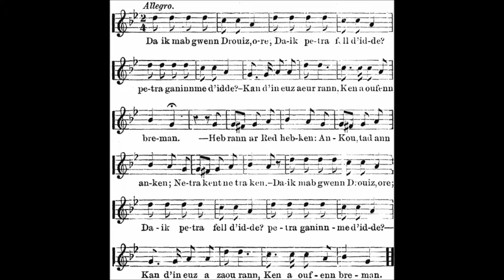Les Series or Ar Rannou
I perform an ad hoc 6 string guitar version of the old Druid song published by Viscount Theodore Villemarque in1845. The melody charted by Villemarque after hearing a peasant sing it did not include chords. I added chording, the first portion of the song alternating D and C, the refrain or second part in Gm ascending Bflat C F twice (believe that was it---don't have a guitar handy and recorded this June 2015).

Background:
This is an old Druid song the Viscount Theodore Villemarque published in 1845 in his Barzaz-Breizh collection of old Breton songs he had spent his life compiling. Villemarque laboriously recorded by hand in notebooks the oral tradition songs in very obscure Old Breton dialects he heard from the local peasants in Brittany. This was an old Celtic region, sharing tradition and people with Cornwall, across the channel.

The Druids were Celtic mystics, the Celtic word derouyd signifying interpreter of the gods, or one who speaks from the gods. They were suppressed by the Romans and later the Christian church, but some of their songs have been transmitted orally for 20 centuries or more, often as instructive or entertaining chants for their young.

Villemarque got the melody and lyrics for one of these Druid songs, known variously as "Les Series" or "Ar Rannou," from a young peasant of the parish of Nizon whose mother had taught it to him ("to form his memory"). My gut feeling as a musician about the score he wrote after hearing the young peasant sing it to him makes me believe the melody he published in 1845 is probably close to the old Celtic melody that would have originally been known pre-Christian era in Brittany/Wales/Cornwall.

It is given in the key of Bb, appearing to be used as the G minor scale (the relative minor of Bb) in the song melody given. These lyrics/thoughts have survived the 20 odd centuries embedded in a number chant (the lyrics comprise a dialog between a Druid instructor and his charge), a not uncommon way for the common people to keep alive complex history and thought without writing, i.e., the lyrics given do seem to be Druid era thoughts and memories. The first verse of Les Series/Ar Rannou translates to English from the Old Breton as:

Druid: My pretty, my white child of the Druid, pretty one, what do you want? Of what shall I sing?
Child: Sing to me the cycle of the number one, until I have learned it for today.
Druid: There is no cycle for the number one, only the unique need, Ankou the bringer of death, the father of pain, nothing before, nothing more.